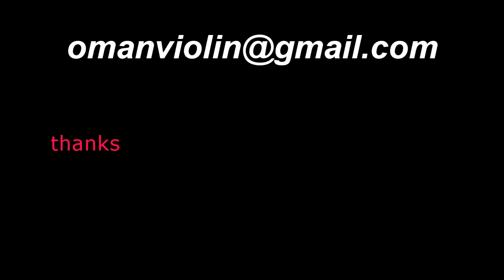Oman Pedreira- Rolling in the Deep by Adele (Violin Cover)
Violin Virtuoso, Adele music cover .